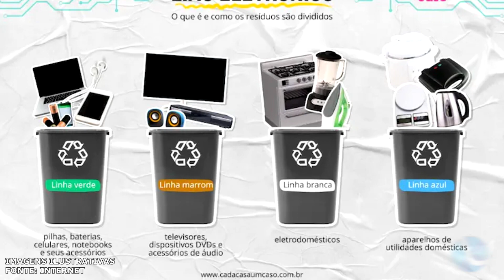Coleta de lixo eletrônico teve redução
Sábado passado aconteceu mais uma coleta de lixo eletrônico. Segundo secretário municipal de Agricultura e Meio Ambiente, Dalvan Costa, o recolhimento de material foi menor em relação às vezes anteriores.   Analisa ser uma tendência com o passar do tempo.